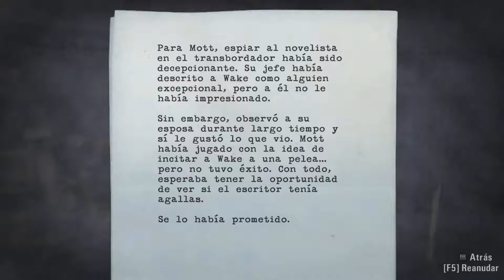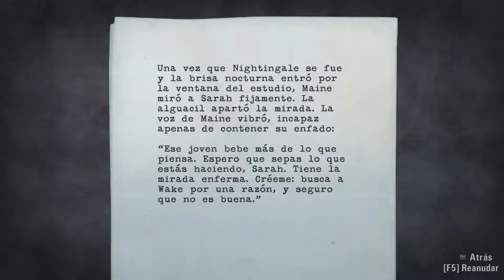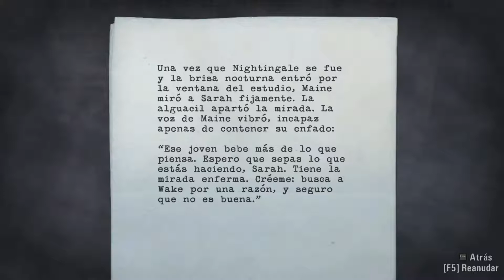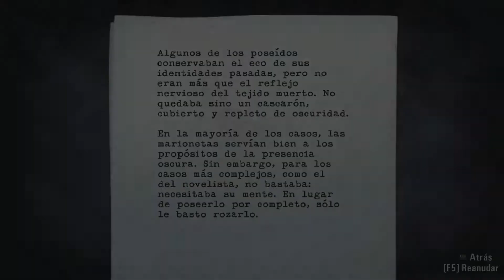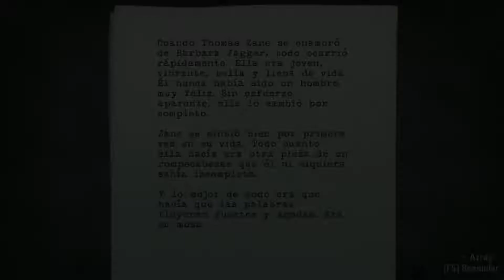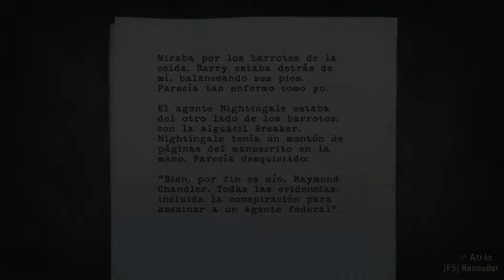Alan Wake #10 | La mina de carbón | Español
❗️❗️ Hey You ❗️❗️

💎 REDES PARA CONTACTARME